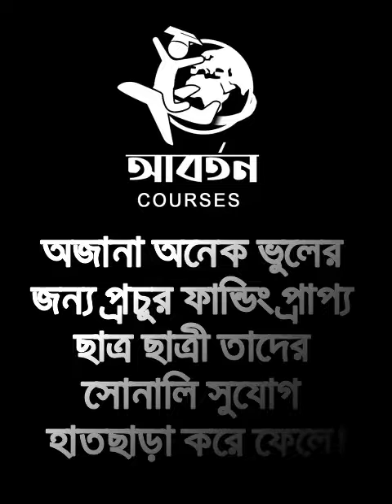Email Etiquette 101:A Game-Changer Skill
Emailing a professor is a pivotal step in securing funding. However, there are some unavoidable mistakes that students generally make when reaching out to professors. Email etiquette is like the unsung hero of the digital world, especially in the academic path.  In this video, we'll delve into the do’s and don'ts of professional email etiquette for securing funding opportunities.

Chapters

0:00 - Introduction
0:06 - Email Etiquette 101
0:20 - Common Mistakes and Precautions
2:28 - Summary
2:43 - End Screens

Don't miss out on funding – let's make your emails work for you!

3) How to write your Email – for higher studies abroad – a complete overview for Bangladeshi students

Abartan Courses
Need tutors like ASHFAQ AHMED for verified guidance for writing proper Email, CV, SOP, and other documents that will enable you to ACHIEVE FUNDINGS & SCHOLARSHIPS ABROAD? Get all these documents ready within 1 MONTH only! Also, are you looking for your own Publication(s) in as little as 6 months? We are here for you! Get mentored by the best researchers & funded individuals worldwide!
Fill out the form below to start your classes today! -

Abartan (আবর্তন) - Your gateway to scholarships and funding opportunities abroad!

Want to host team Shabash Fakibaj™ LLC at your campus for SEMINARS & WORKSHOPS on graduate studies abroad? We provide benefits for the university students, and the hosts too! Fill out the form below! -

সাবাস ফাঁকিবাজ™ LLC - হাল ছেড়ে দেয়া শিক্ষার্থীদের জন্য